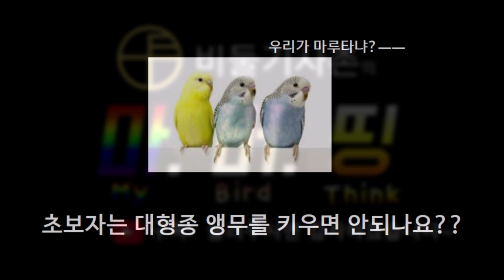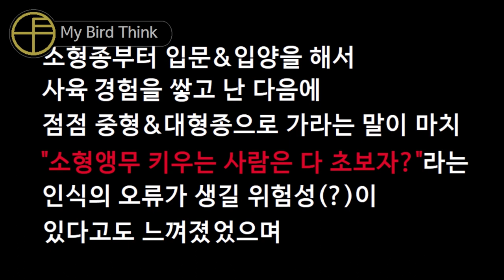초보자는 작은 동물만 키우라는 사람들에게